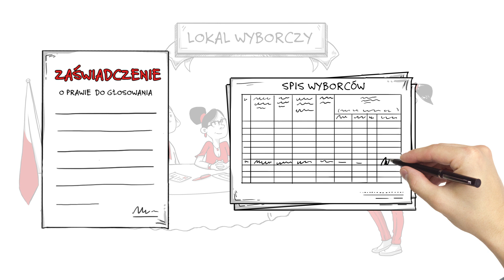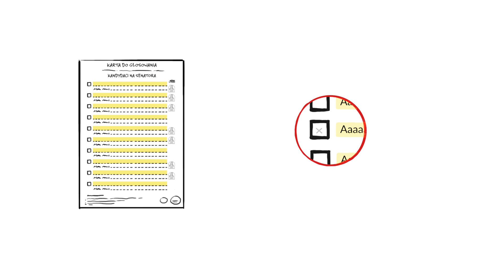Wybory do Sejmu i Senatu 2019: "Co zrobić, aby zagłosować?"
W kolejnym spocie PKW podpowiada, co zrobić, aby zagłosować.